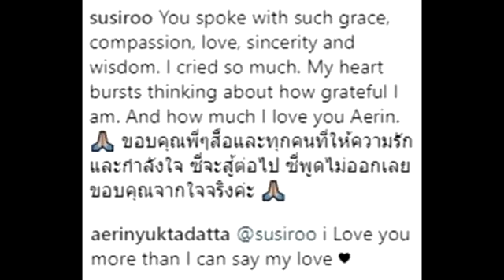ซูซี่พูดครั้งแรก! หลังคู่หมั้นคิดสั้น